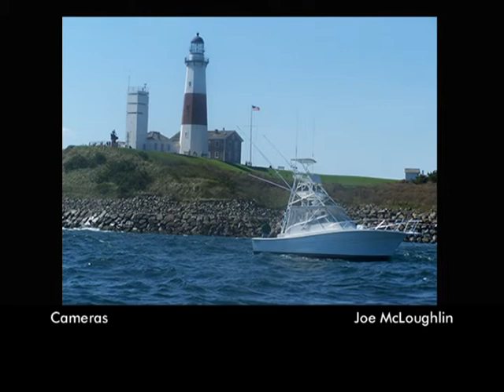The Democratic View: Gordian Raacke